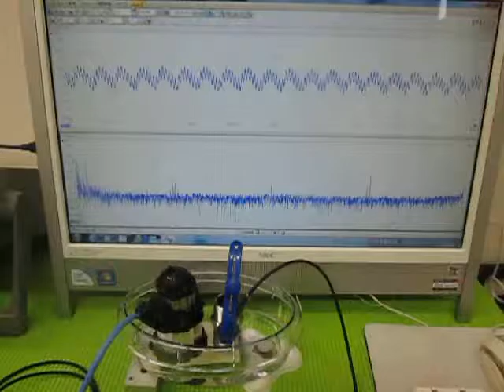オリジナル超音波実験 Ultrasound experiments